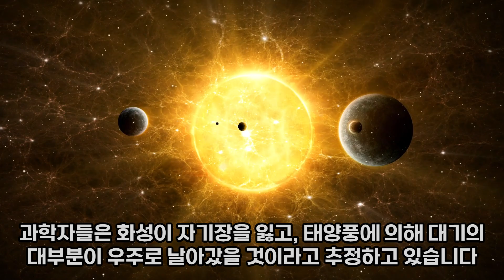화성에서 발견된 놀라운 비밀 Top5(Top 5 amazing secrets of Mars)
🔴 화성의 놀라운 비밀 TOP 5 🌌

안녕하세요! 오늘 영상에서는 화성에 숨겨진 놀라운 비밀 TOP 5를 소개합니다. 인류가 끊임없이 탐사하고 있는 붉은 행성, 화성! 아직까지도 우리를 놀라게 하는 많은 신비들이 남아있는데요. 화성에서 발견된 경이로운 사실들을 함께 알아볼까요? 🌍🚀

🔹 1. 거대한 올림푸스 산 올림푸스 산은 태양계에서 가장 큰 화산으로, 그 높이는 무려 22km에 달합니다! 지구의 에베레스트 산보다 세 배 이상 높은 화성의 거대한 산맥은 화성의 독특한 지형을 보여주는 대표적인 사례입니다.

🔹 2. 과거의 물 흔적 화성에는 과거에 강이 흐르고 호수가 존재했던 흔적이 있습니다. 이는 과거에 화성이 지구와 비슷한 환경을 가지고 있었을 가능성을 시사합니다. 과연 화성에 생명체가 존재했을까요?

🔹 3. 화성의 독특한 계절 변화 화성도 지구처럼 계절 변화가 있습니다! 하지만 지구와 달리 화성의 한 계절은 6개월이나 지속되며, 이는 화성의 긴 공전 주기와 관련이 있습니다.

🔹 4. 화성의 극지방과 얼음 화성의 극지방에는 물과 이산화탄소로 이루어진 거대한 얼음 덩어리가 존재합니다. 이 얼음들은 화성의 기후 변화와 생명체 가능성에 대한 중요한 단서를 제공할 수 있습니다.

🔹 5. 미래의 화성 탐사와 인간의 정착 가능성 화성은 미래 인류가 정착할 수 있는 후보지로 주목받고 있습니다. 엘론 머스크를 비롯한 많은 과학자들이 화성에 인간 거주지를 세우기 위한 계획을 진행하고 있는데, 화성 탐사의 미래는 어떻게 될까요?

💡 여러분은 화성의 비밀 중 어떤 것이 가장 놀라운가요? 댓글로 여러분의 의견을 공유해 주세요!

🔴 TOP 5 amazing secrets of Mars 🌌

In today's video, I'm going to show you the top 5 amazing secrets of Mars. The red planet is constantly being explored by mankind, but there are still many mysteries that amaze us. Let's take a look at some of the amazing facts that have been discovered on Mars 🌍🚀.

🔹 1. The giant Mount Olympus Mount Olympus is the largest volcano in the solar system, reaching a whopping 22 kilometers high! More than three times taller than Mount Everest on Earth, this massive mountain range is a prime example of Mars' unique terrain.

🔹 2. Traces of water in the past There are signs of rivers flowing and lakes existing on Mars in the past. This suggests that Mars may have had a similar environment to Earth in the past. But did life exist on Mars?

🔹 3. Unique seasonal changes on Mars Like Earth, Mars has seasons! But unlike Earth, a season on Mars lasts six months, which is related to the planet's long rotation cycle.

🔹 4. Mars' polar regions and ice Mars' polar regions are home to huge chunks of ice made up of water and carbon dioxide. These ices can provide important clues about climate change and the possibility of life on Mars.

🔹 5. Future Mars Exploration and Possibility of Human Settlement Mars is a hot candidate for future human settlement. Many scientists, including Elon Musk, are working on plans to establish a human colony on Mars, so what does the future of Mars exploration look like?

💡 Which of the secrets of Mars do you find most surprising?